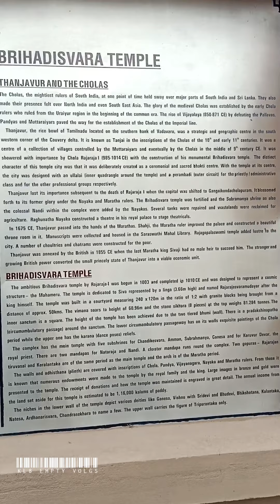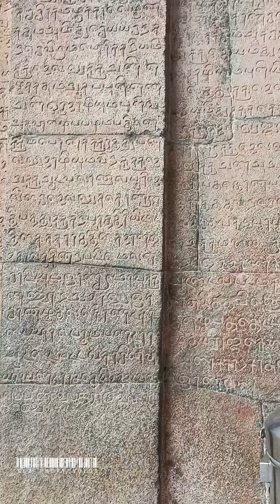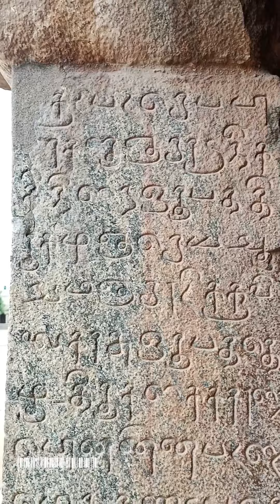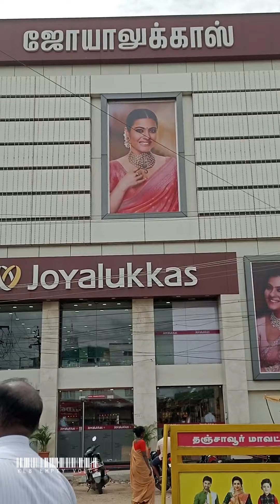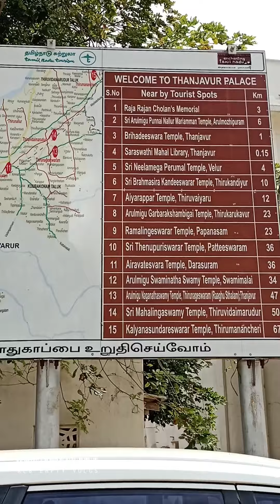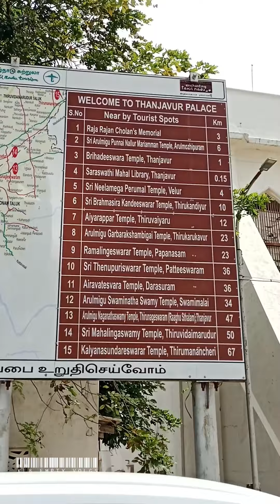Thanjavur Brihadeeswara Temple. Tamil nadu ഇവിടെ നടക്കുന്നത് കണ്ടാൽ 😮